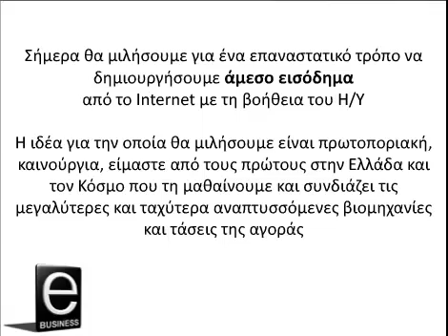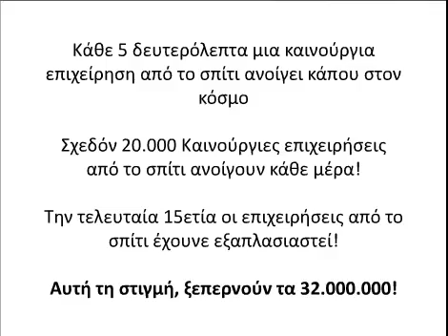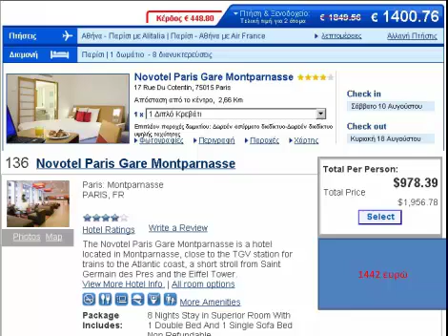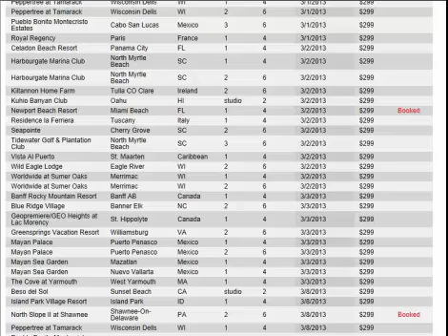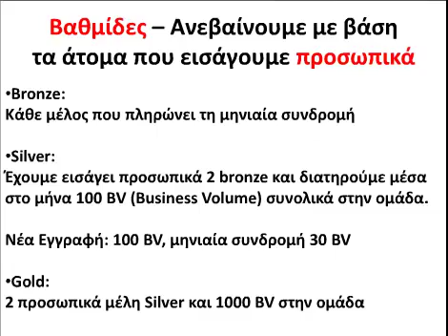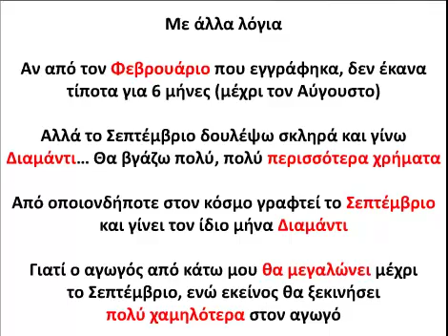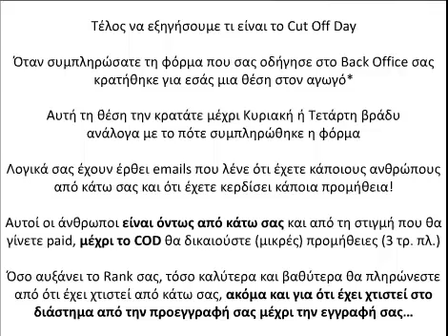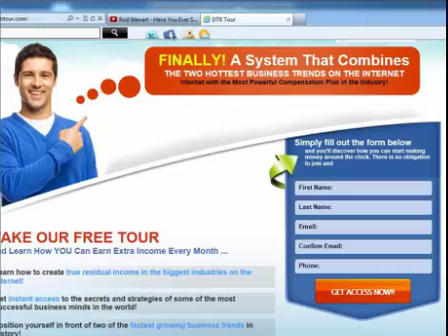Παρουσίαση DTR και Πρόκληση Μαρτίου!